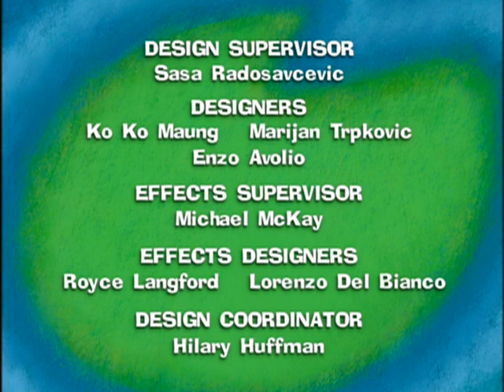Maggie: Nothing in the beach ball/Picnic time/The new rubber ball - Ep.21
When Beast punctures a beach ball, our trio goes to the beach ball factory where they meet their friend Nedley and try to get a new ball.

When Hamilton, Beast and Maggie try to have a friendly picnic, they are overcome with ants and have to find a clever way to get rid of them.

When Maggie gets Beast the rubber ball he has always wanted, he becomes obsessed with it.